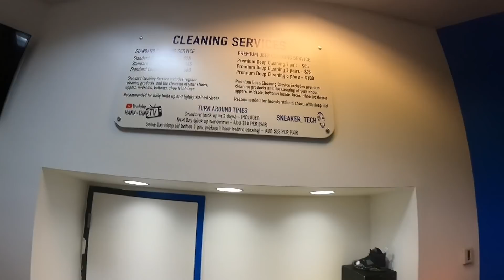A Day In The Life Of A Sneaker Shop: Buying Up For The Holiday’s…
We started out cleaning service.

Check us out on IG @sneaker.tech_